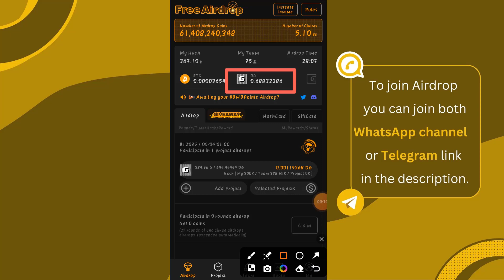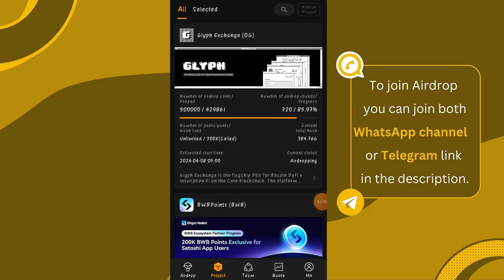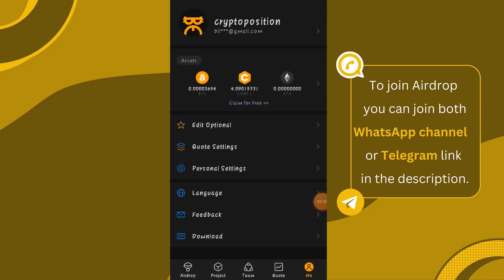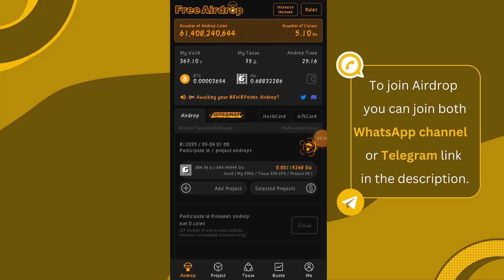OG Token Claim | Listing Price | Satoshi App OG Token Mining Update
✅Airdrop Link join WhatsApp channel

new mining sites without investment
crypto airdrop
free airdrop crypto
online earning
crypto mining app android
crypto mining
crypto mining app
crypto mining for þeginners
Crypto mindset
Crypto miner tycoon
crýpto mining machine
crypto mining in pakistan
crypto mining setup
crypto miner
free mining app
free mining
frée mining app 2024
free mining website without investment
free mining site 2024
free earn bitcoin
free earn money app
free earn money in pakistan without investment
free earn money without investment
free earn money game app 2024
free earn usdt
free earn cryptocurrency
free earn binance
frée earn dollar
free earn website
free earn money app in pakistan
free earn money in pakistan
today new app
today new earning website

new mining apptoday
today new earning app